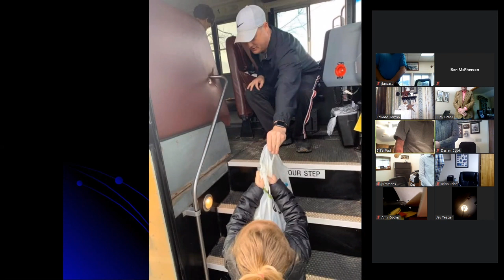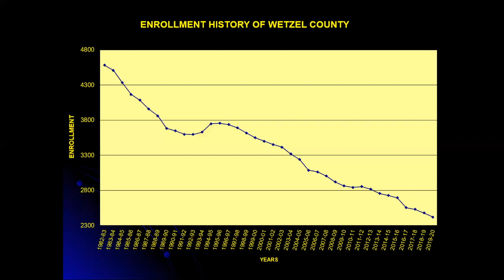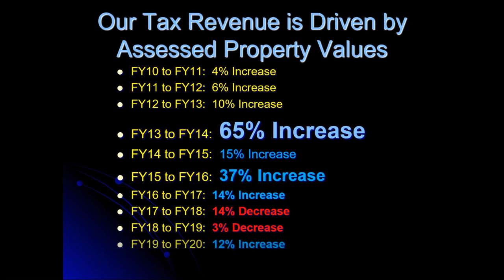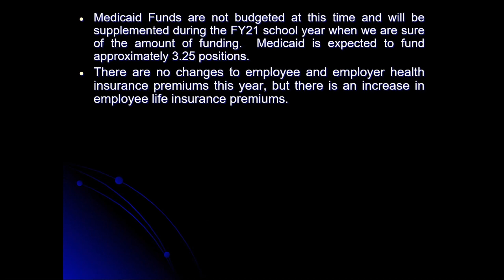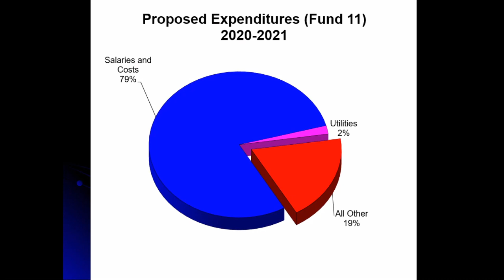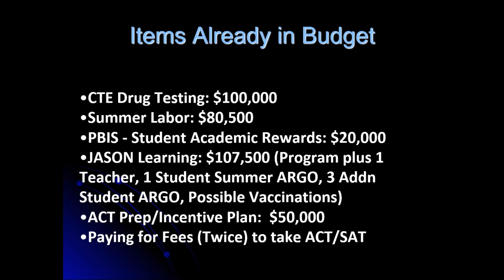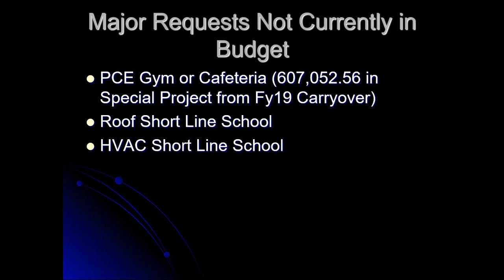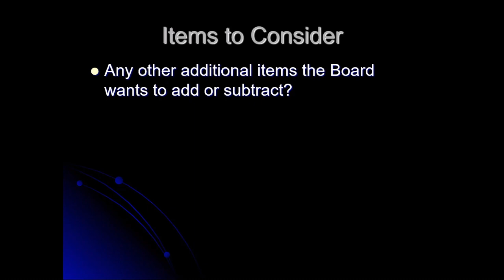BOE Meeting 4 30 20